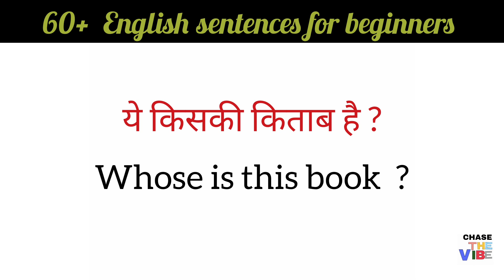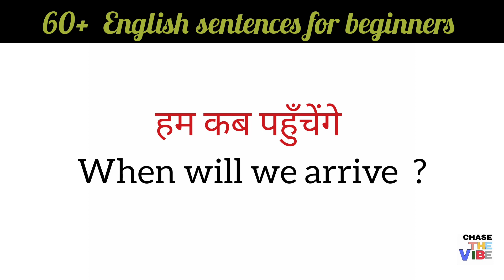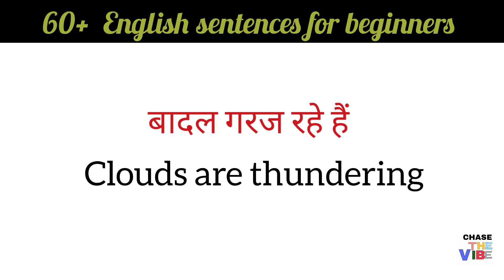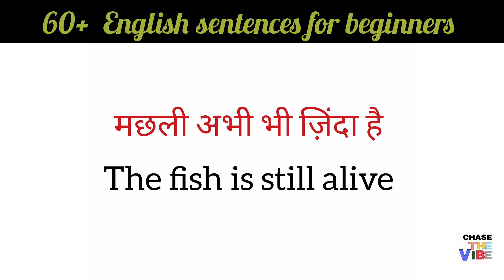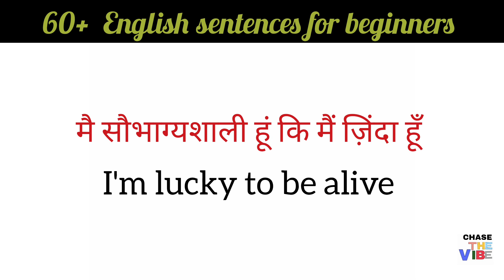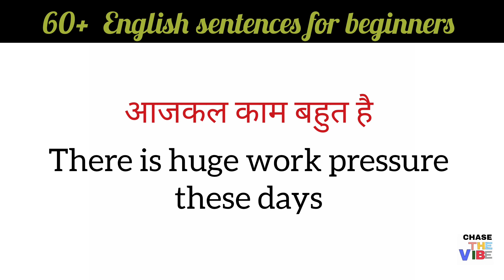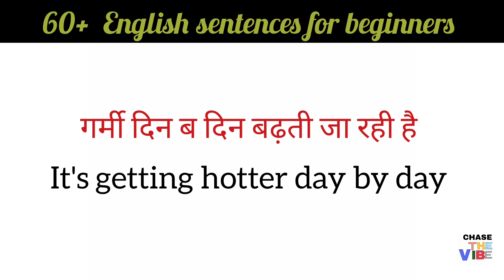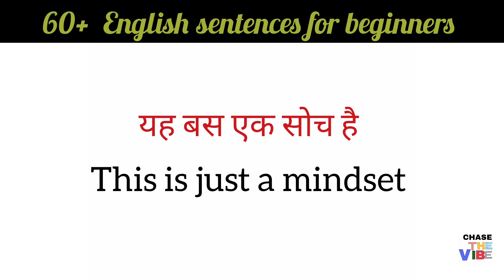60+ रोज़ बोले जाने वाले Sentences // Daily Use English Sentences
60+ रोज़ बोले जाने वाले Sentences  // Daily Use English Sentences

Here you can learn English daily Words and sentences.